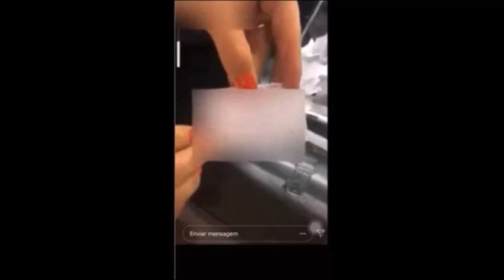Cliente é sorteada e recebe um VTNC de presente.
Cliente insultada ao vivo em sorteio de loja se emociona ao falar do episódio: 'Não estou bem'
Boutique de Formiga, na Região Centro-Oeste de Minas, publicou pedido de desculpas à ganhadora da promoção, que foi chamada de 'chata' e 'testuda' pelas vendedoras do estabelecimento.
Contemplada pela promoção de Natal da loja formiguense We Boutique nessa quinta-feira (26), Andrea Assis Barbosa diz que ainda não sabe o que vai fazer com os prêmios que ganhou do estabelecimento: uma bolsa da marca Carmim e dois adjetivos desagradáveis. A cliente, afinal, foi chamada de 'chata' e 'testuda' e mandada pra quele lugar(VTNC) por vendedoras da empresa durante a realização de um sorteio ao vivo no Instagram - as funcionárias se esqueceram de desligar a câmera do smartphone após a revelação da ganhadora.